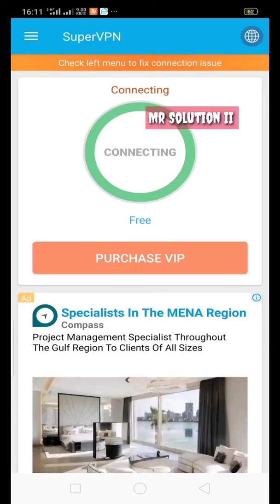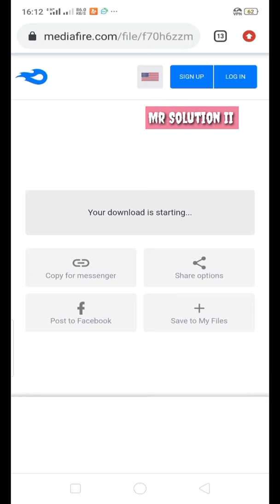Mediafire vpn#mediafire থেকে কিভাবে সফটওয়্যার ডাউনলোড করবেন